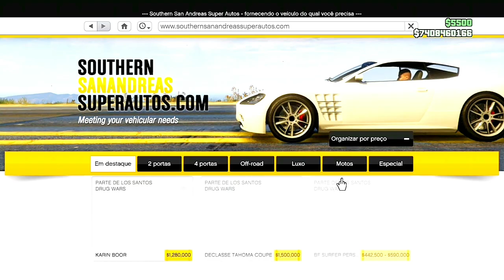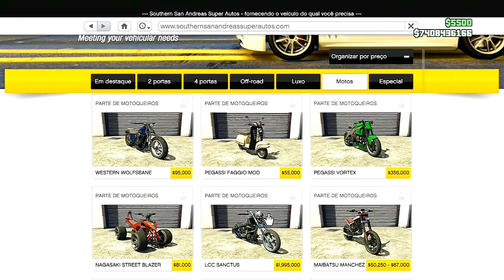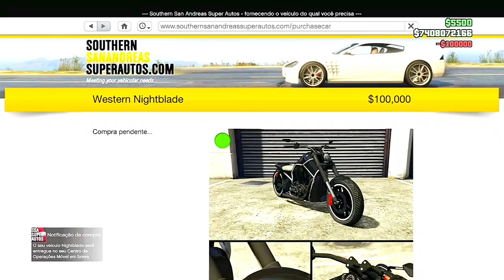💥INÉDITO💥 ANTES E DEPOIS COMO…ASSISTA ESSE TUTORIAL COMPLETO PASSO A PASSO JAMAIS VISTO GTA ONLINE✅🟦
ANTES E DEPOIS COMO... ASSISTA ESSE TUTORIAL COMPLETO PASSO A PASSO JAMAIS VISTO GTA ONLINE INÉDITO

NESSE VÍDEO VOU ENSINAR VOCÊS A COMO ESTÁ RETIRANDO VEÍCULOS ESPECIAIS DO COMPLEXO DA VAGA SEM BUGAR NADA E COLOCAR VEÍCULOS MOD NA VAGA MUITO FÁCIL E RÁPIDO NO GTA 5 ONLINE.
       FAÇA AGORA MESMO ESTE GLITCH DE TIRAR VEÍCULOS ESPECIAIS DO COMPLEXO DA VAGA ORIGINAL SEM BUGAR NENHUMA VAGA NO GTA 5 ONLINE MUITO FÁCIL E RÁPIDO.
        APROVEITE BASTANTE QUE A GENTE NÃO SABE ATÉ QUANDO VAI FUNCIONA ESSE GLITCH.

✅CANAIS PARCEIROS✅